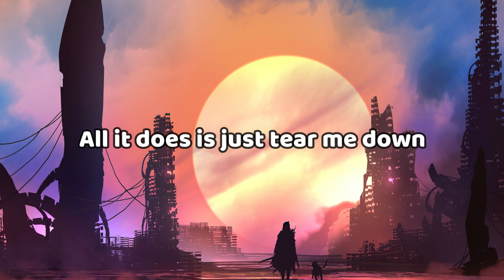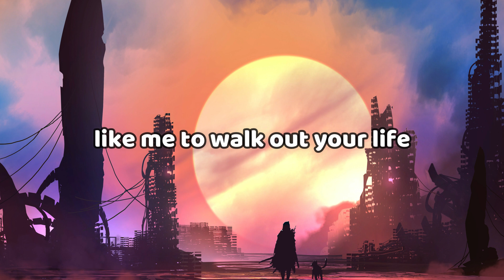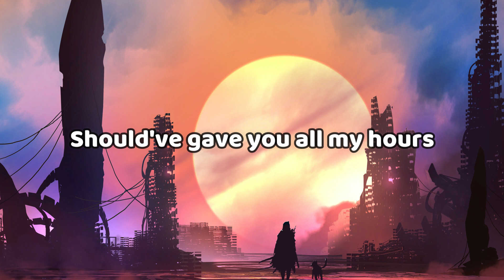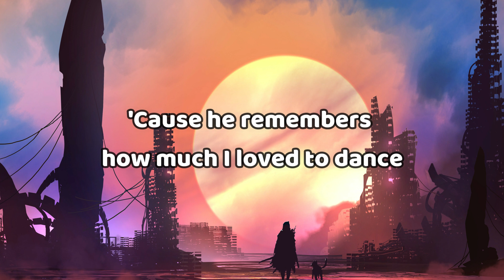When I Was Your Man - Bruno Mars | Lyrics | Cover By Jada Facer & Dimas Senopati